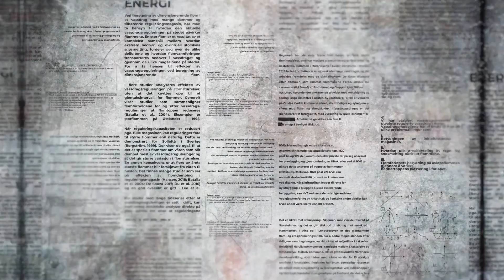Energi uten utslipp. Er det mulig?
Fornybar energi må erstatte den fossile for å nå ambisjonen om nullutslipp. Hvordan kan vi produsere og distribuere nok fornybar strøm uten at natur og demokratiske prosesser må lide? En samtale med Jannicke Hilland - Eviny, Øystein Kostøl – Yara International og Inga Nordberg, direktør for energi og konsesjon - NVE. Jarand Hole fra NVE er ordstyrer.